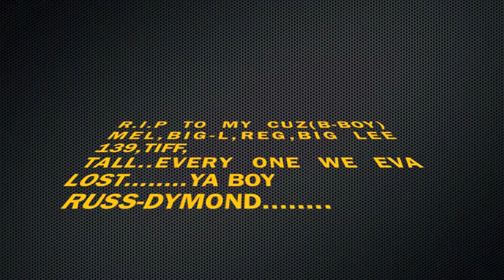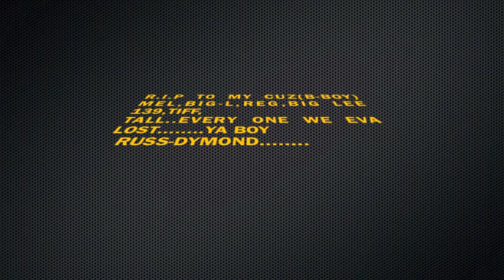RUSS DYMOND "GANGSTA CITY".m4v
gangsta city russ dymond